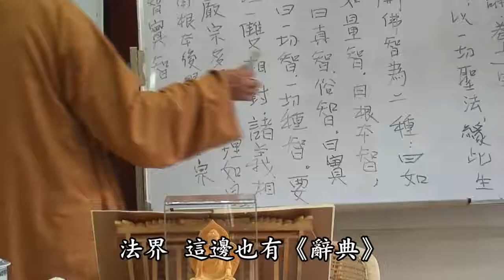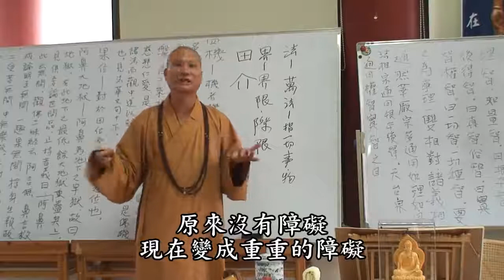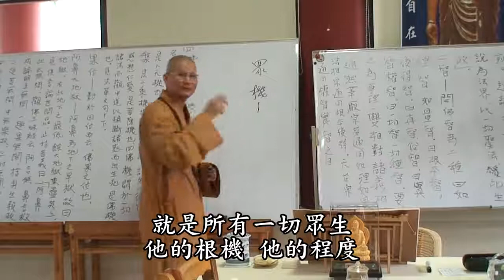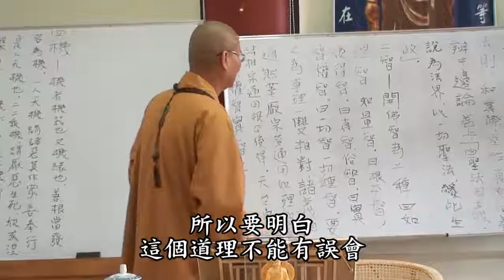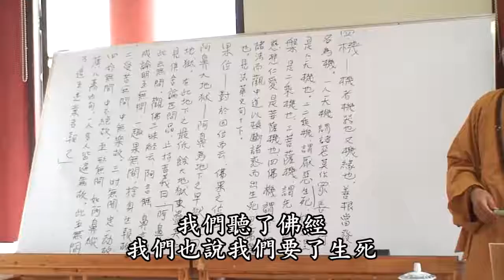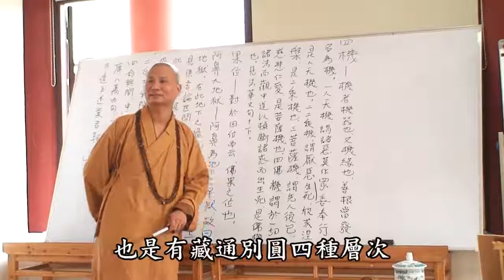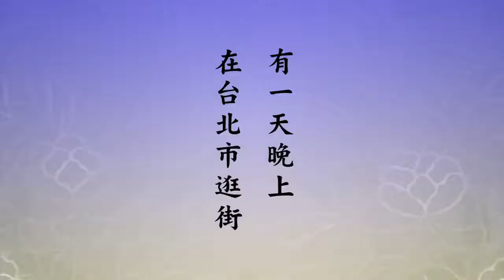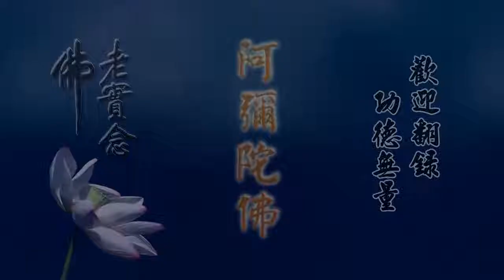悟道法師 沙彌律儀 31